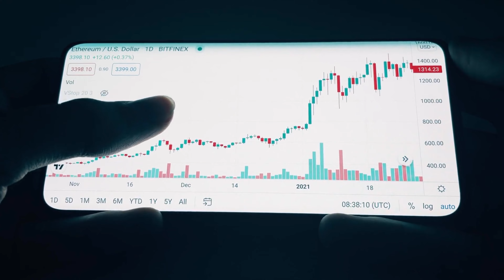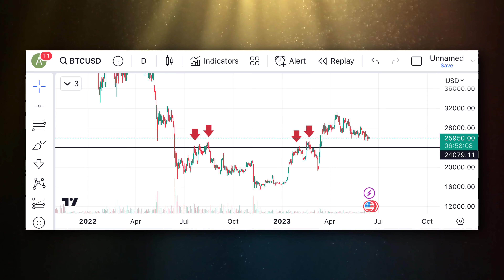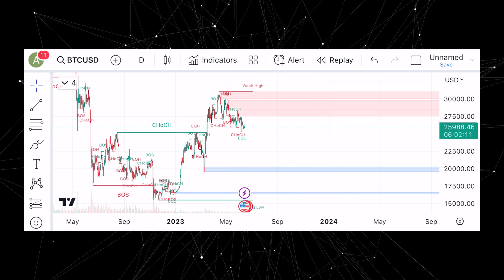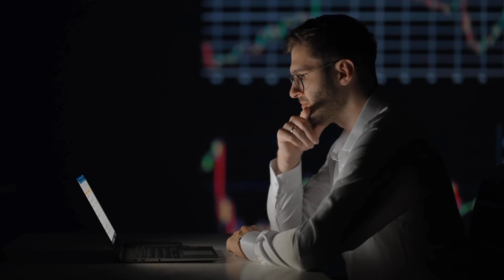🔥 Decoding the Market: SIMPLE Method to Find Perfect ENTRY and EXIT Points in Crypto Trading 📈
binance se paise kaise kamaye 2023
binance se paise kaise kamaye free
binance se paise kaise kamaye today
binance trick to earn money
binance tricks
binance earning tricks
binance profit tricks
binance secret tricks
binance futures tricks